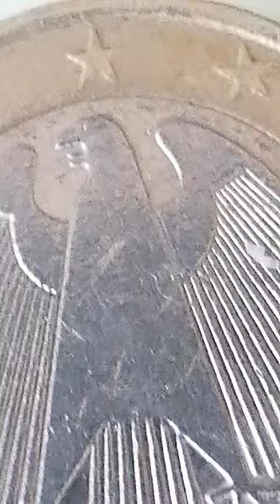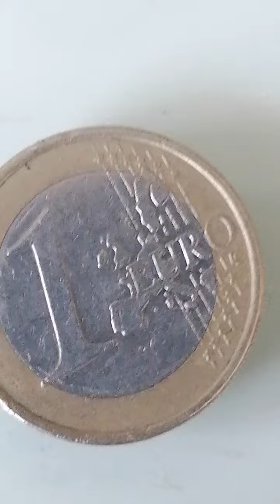Delen van Germany 1 Euro cent van ouropa bouwjaar 2002 and waardevol gouden waardevol is deze munt